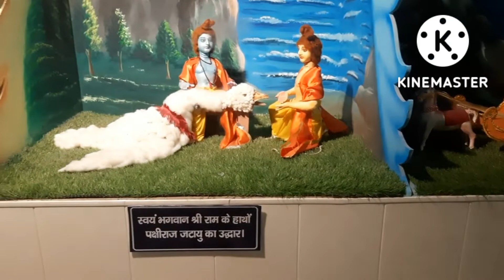Pagal_baba_mandir_Vrindavan || वृंदावन की सबसे खुबसूरत झांकीया